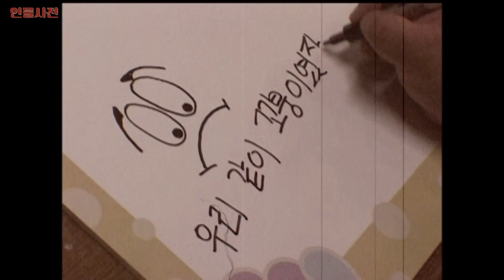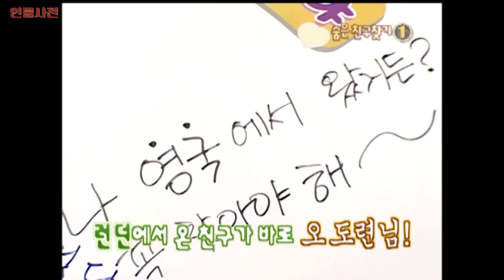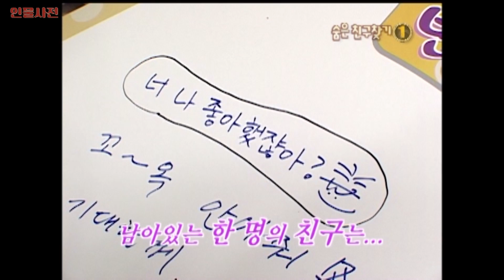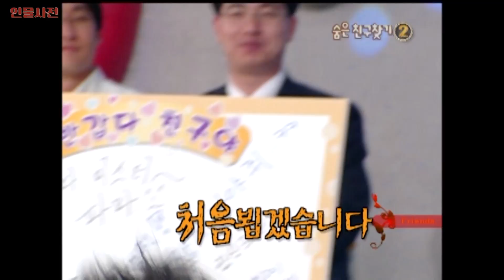백지영의 마음을 훔쳐갔던 잘생긴 도련님..! [해피투게더 프렌즈 66화] | KBS 050622 방송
백지영의 마음을 훔쳐갔던 잘생긴 도련님..!

출연진 :  유재석, 김아중, 탁재훈, 배기성, 백지영

스타들의 친구찾기, 반갑다 친구야!
해피투게더 프렌즈👋😁